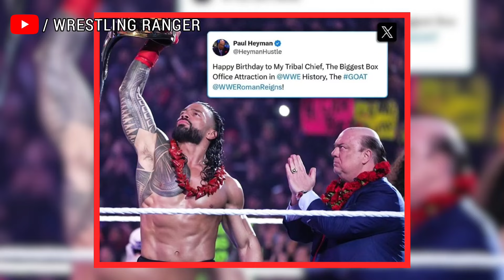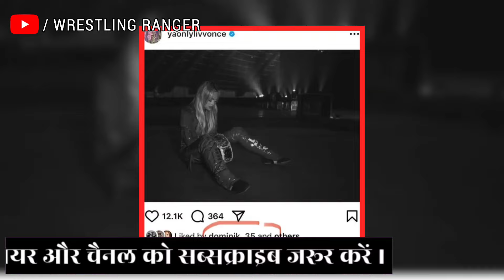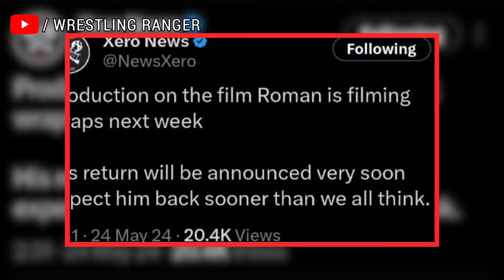Roman Reigns Return Announcement - What Happened After WWE King And Queen of The Ring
WWE King And Queen Of The Ring 2024 REVIEW

About: Wrestling Ranger is created by Parveen Dhiman. This channel provides you with content related to Pro Wrestling.